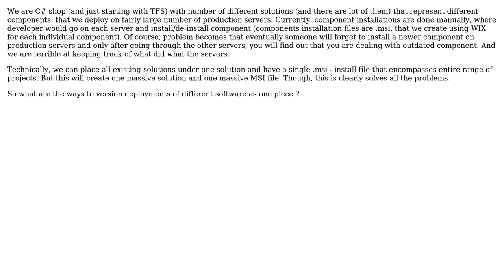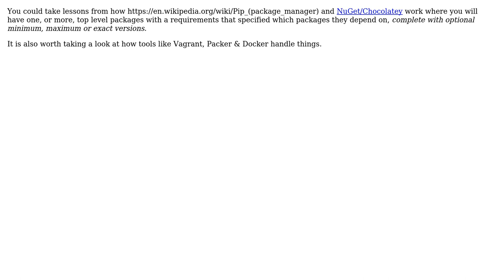Software Engineering: Ways to version deployments of different software as one piece s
Software Engineering: Ways to version deployments of different software as one piece ?

With thanks & praise to God, and with thanks to the many people who have made this project possible! | Content (except music & images) licensed under CC BY-SA | Music | Images & others | With thanks to user Steve Barnes user Samuel user newprint and the Stack Exchange Network Trademarks are property of their respective owners. You are responsible for your own actions.